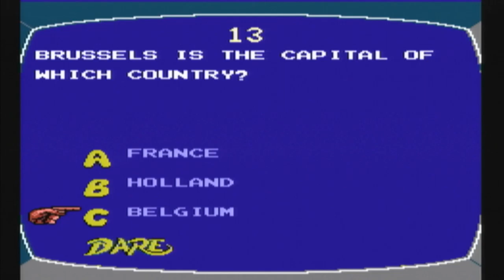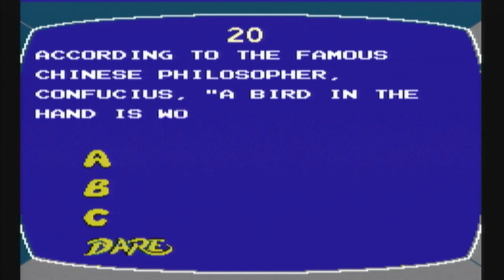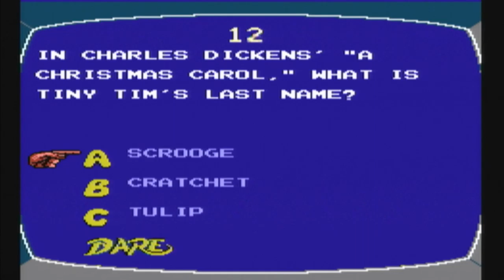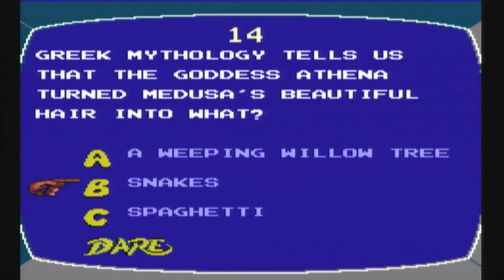Double Dare Nes Part 3